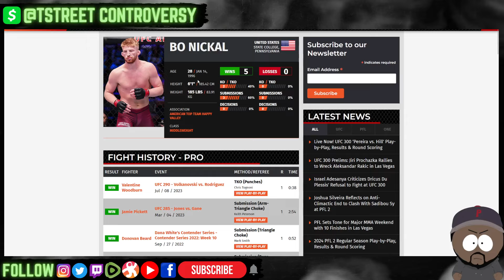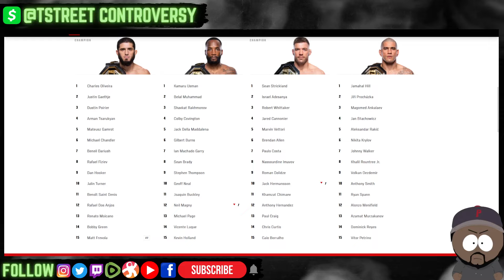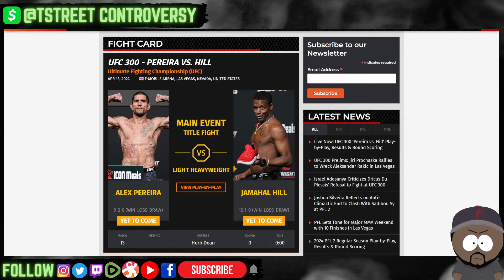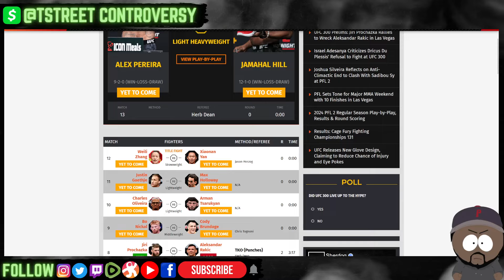Bo Nickal CHOKES Out Cody Bundage in 2! UFC 300 Fight REACTION & Recap! Calls Out Hernandez!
TstreeT Controversy is a variety show that covers everything from Boxing, MMA, Combat Sports, World, Local, & Political News, Pop-Culture, Entertainment News, Reality TV, Movies, Gaming, Documentaries, Family Law, & More.

* Upcoming Fight & Past Fight TOPICS:

UFC 300 Card: Main card (10 p.m. ET, ESPN+ PPV)

    Alex Pereira (9-2-0) vs. Jamahal Hill (12-1-0), men's light heavyweight championship, five rounds
    Zhang Weili (24-3-0) vs. Yan Xiaonan, women's strawweight championship, five rounds
    Justin Gaethje (26-4-0) vs. Max Holloway (25-7-0), BMF belt, men's lightweight, five rounds
    Charles Oliveira (34-9-0) vs. Arman Tsarukyan (21-3-0), men's lightweight, three rounds
    Bo Nickal (5-0-0) vs. Cody Brundage (10-5-0), men's middleweight, three rounds

Prelims (8 p.m. ET, ESPN and ESPN+)

    Jiri Prochazka (29-4-1) vs. Aleksandar Rakic (14-3-0), men's light heavyweight, three rounds
    Calvin Kattar (23-7-0) vs. Aljamain Sterling (23-4-0), men's featherweight, three rounds
    Holly Holm (15-6-0) vs. Kayla Harrison (16-1-0), women's bantamweight, three rounds
    Sodiq Yusuff (13-3-0) vs. Diego Lopes (23-6-0), men's featherweight, three rounds

Early Prelims (ESPN+)

    Jalin Turner (14-7-0) vs. Renato Moicano (18-5-1), men's lightweight, three rounds
    Jessica Andrade (25-12-0) vs. Marina Rodriguez (17-3-2), women's strawweight, three rounds
    Bobby Green (31-15-1) vs. Jim Miller (37-17-0), men's lightweight, three rounds
    Deiveson Figueiredo (23-3-1) submits Cody Garbrandt (14-6-0) with a rear naked choke in Round 2

- Tim Tszyu vs Sebastian Fundora 2?
- Mayer vs Jonas Close
- Tank Davis vs Frank Martin & David Benavidez vs Oleksadr Gvovdyk on same card?
- Beterbiev vs Bivol set
- Wilder vs Zhang Close?
- Vasyl Loma Lomachenko vs George Kambosos
- Rolly Romero vs Isaac Cruz
- Bohachuk vs Mendoza
- Valdez vs Wilson
- Navarrete vs Berinchyk
- Estrada vs Valle
- Ramirez vs Goulamirian
- Murtazaliev vs Culcay
- Conwell vs Gallimore
- Melikuzaiev vs Dibombe
- Barboza vs McComb
- Nikita Tszyu vs Creati
- Inoue vs Nery
- Moloney vs Takei
- Inoue vs Ishida
- Hughs vs Johnson
- Moloney vs Guevera
- McCaskill vs Price
- Kabayel vs Sanchez
- Kovalev vs Safar
- Rozanki vs Okolie
- Matias vs Paro
- Teofimo Lopez vs Claggett
- Shakur Stevenson vs Karutyunyan